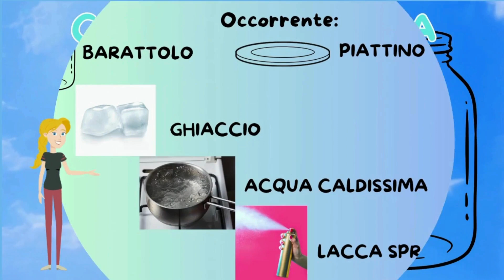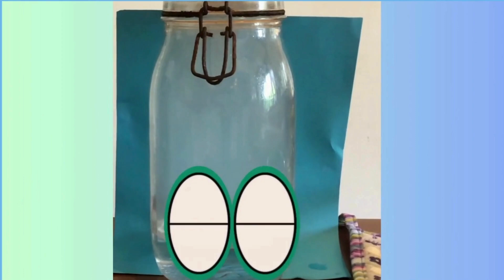Come si forma una nuvola? Esperimento e spiegazione semplice per bambini. L'acqua classe terza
🌥 Hai mai pensato a come nasce una nuvola nel cielo?
In questo esperimento scientifico semplice e divertente, creiamo una vera nuvola dentro un barattolo!
Perfetto per bambini della scuola primaria, questo video spiega in modo visivo cosa succede quando il vapore acqueo incontra l’aria fredda.
Un'attività educativa da fare a casa o in classe, con materiali facili da trovare!

💡 Questo video fa parte della serie “Scienze laboratoriali- esperimenti e spiegazioni”, dove esploriamo fenomeni naturali, facciamo esperimenti e impariamo divertendoci.

👇 Scrivi nei commenti: quale fenomeno naturale ti incuriosisce di più?
LINK UTILI:
00:00 Introduzione
00:10 occorrente per esperimento "una nuvola in barattolo"
00:19 procedimento
00:40 osservazione
00:50 evaporazione
00:54 condensazione
01:32 la pioggia!!!
01:35 sperimenta anche tu, iscriviti al canale o lasciami un like!